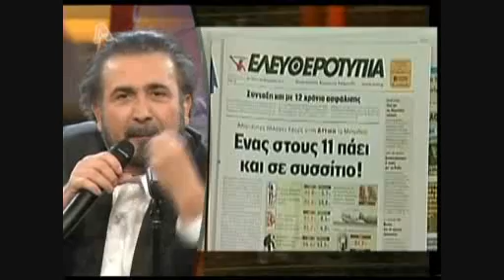Al Tsantiri News S07 E04 part 2